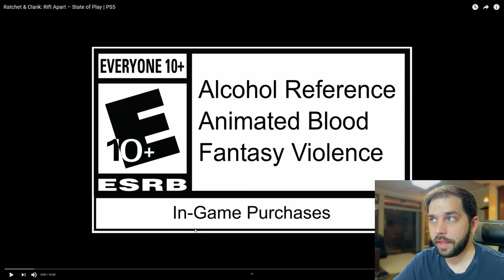Ratchet & Clank: A Rift Apart - State of Play - REACTION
Checking out the Ratchet & Clank gameplay reveal during the State of Play from Sony (April 29, 2021). We see new UI, combat mechanics, a couple new characters.